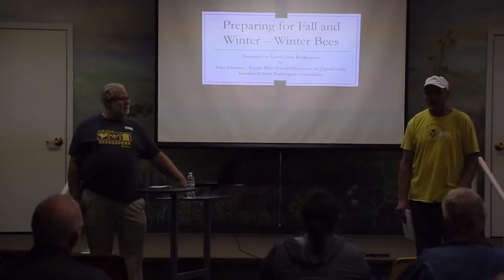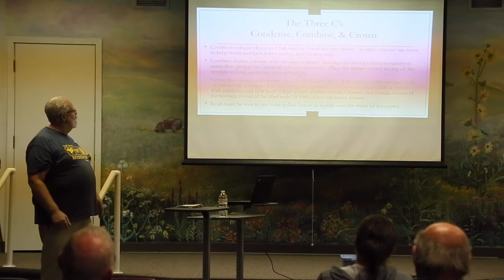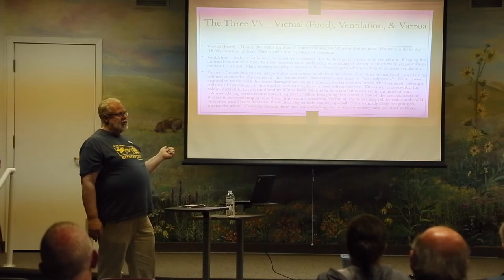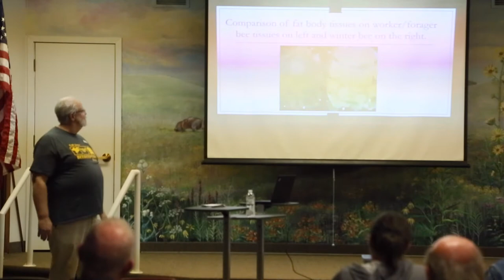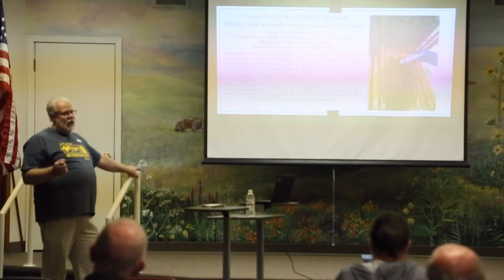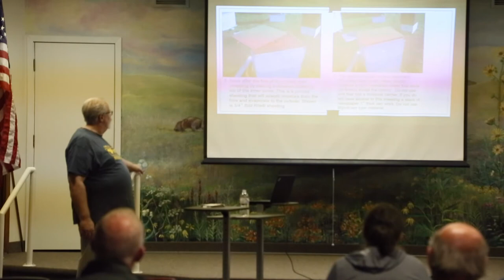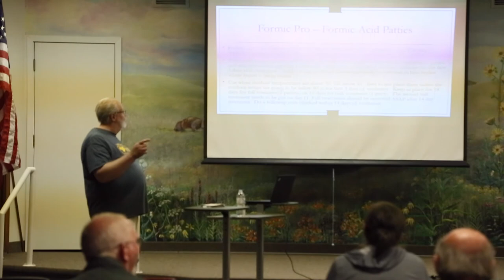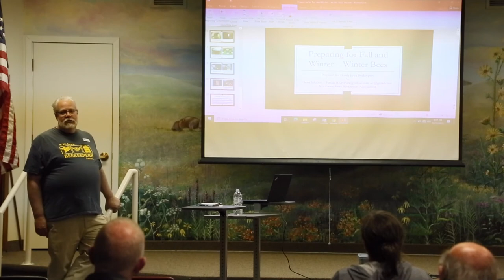October Meeting - Sean Johnson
North Iowa Beekeepers Meeting
October 12, 2021
Speaker: Sean Johnson
Fall and Winter Prep for honey bees

0:00 - 5:41 - Rich introduction
5:41 - 10:15 - Sean introduction
10:15 - 23:53 - Sources and 3 C’s
23:53 - 36:23 - Combining colonies and 3 V’s
36:23 - 43:35 - Bee fat bodies
43:35 - 56:34 - 3 M’s
56:34 - 1:01:00 - 3 W’s
1:01:00 - 1:16:19 - University of Minnesota resources on wrapping
1:16:19 - 1:24:46 - Formic Pro mite treatment
1:24:46 - 1:28:40 - Recap
1:28:40 - 1:34:22 - Ellen Bell Queen Rearing Class